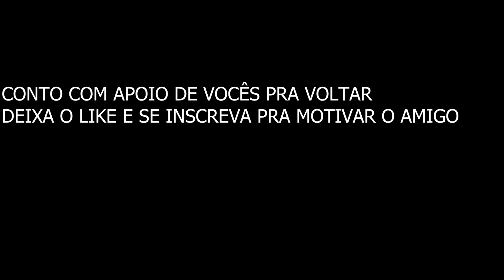VOLTEI ?! ⌨️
🖐️ Tags Ignore 🖐️